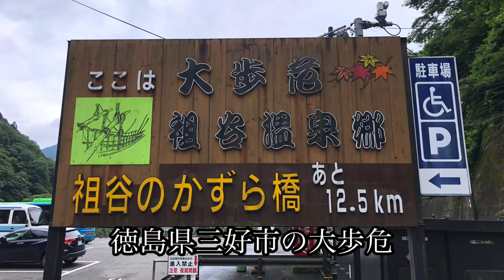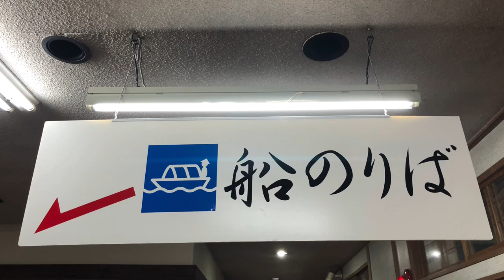【大歩危峡観光遊覧船】大歩危・小歩危 おおぼけこぼけ 徳島の名所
吉野川上流の名勝、大歩危を遊覧船で下る。大歩危・小歩危は、吉野川の激流が結晶片岩を削ってできた峡谷で、岩肌と木々の緑、川の水の深い碧のコントラストが雄大な景観を創り出している。荒々しい表情の奇岩巨岩が連続する大歩危、流れが急で曲がりくねっている小歩危、いずれも川面の高さから見上げる絶景は、迫力満点。春から夏の新緑、秋の紅葉のシーズンはひときわ美しい。
「四国三郎」の異名を持つ徳島・吉野川は水量が豊かで流れが速く、両岸から急峻な傾斜面と岩壁が迫ることから、Ｖ字谷の一帯は古くから「大歩危」「小歩危」の名の下に通行の難所として知られてきました。大歩危峡は、その間近に見える美しい岩石やＶ字谷の様子から日本列島の成り立ちが分かる全国的にも貴重な場所として国指定の天然記念物、名勝にも指定されています。
大歩危峡の両岸の岩石は、２億年前から１億年ほど前に海底深く造られた岩であり、学名を結晶片岩と呼びます。板を重ねたようなこの結晶片岩には、礫を含んだ含礫片岩(徳島県指定天然記念物)という珍しい岩などがあります。昔このあたりが海底だった頃の２億年から１億年ほど前に海洋プレートの沈み込み運動による高い圧力と熱によって造られたもので、大歩危の結晶片岩は関東から九州まで帯状に分布する三波川変成帯に含まれる結晶片岩です。全国でも大歩危以外に埼玉県の長瀞等ごく限られた場所にしか地上に露出しておりません。大歩危の結晶片岩は地質学上の価値も含めて剣山国定公園の一部にもなっております。大歩危から小歩危にかけてラクダのコブのように岩の層が山型になっていますが、この山型の背斜層からも日本列島の成り立ちを知ることができる、学術的に非常に価値が高い場所として国に認められています。